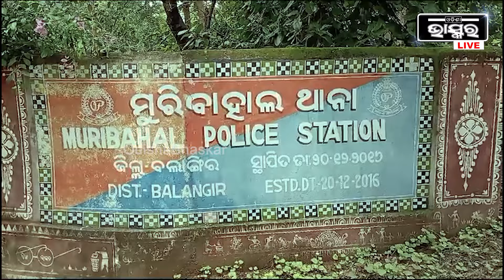ନିକିତା ଘରେ ରୋଷେଇ କରୁଥିବା ବେଳେ ଓଦା ହାତରେ ବିଦ୍ୟୁତ ତାରକୁ ଧରି ଦେଇଥିବାରୁ ଚାଲିଯାଇଛି ନିକିତାଙ୍କ ଜୀବନ